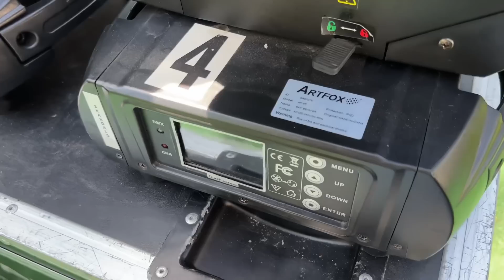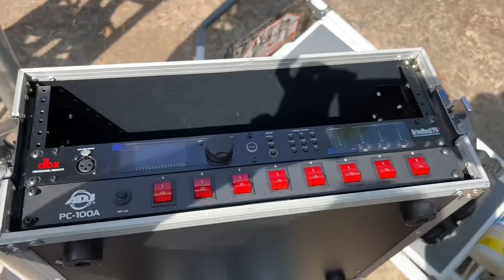TOUR del equipo de DJ que tiene la Mamalona y Nos Robaron😱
Mostrando todo el equipo con el cual trabajo y explicandoles un poco ,